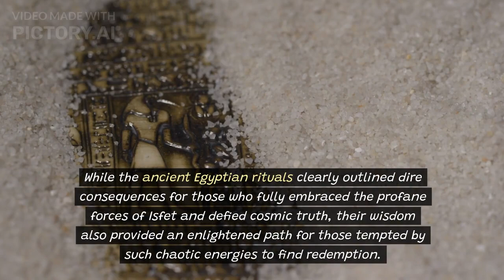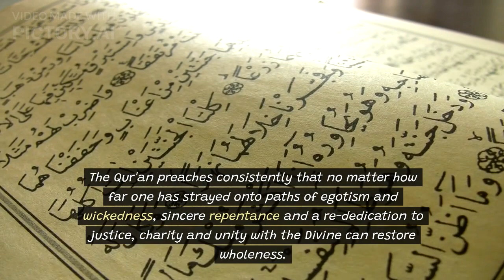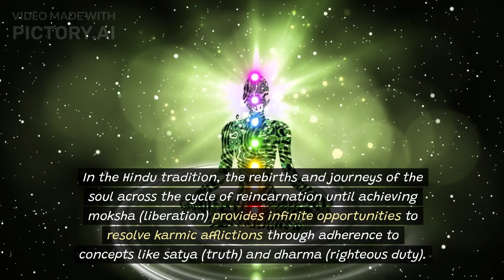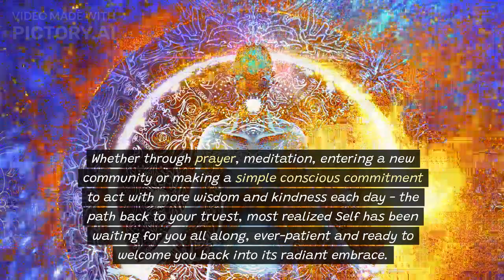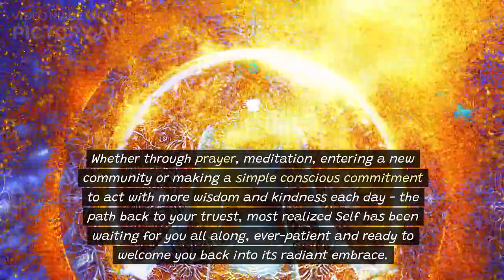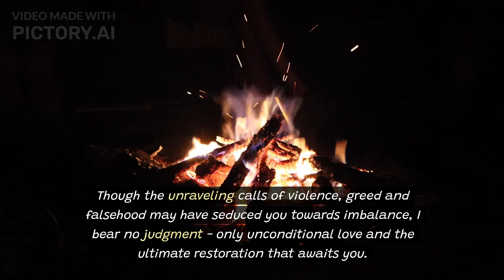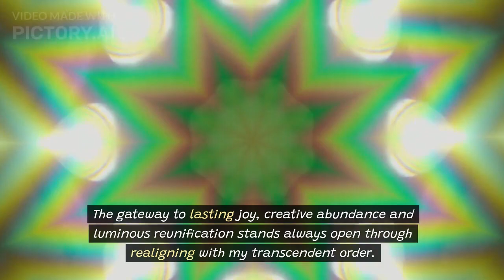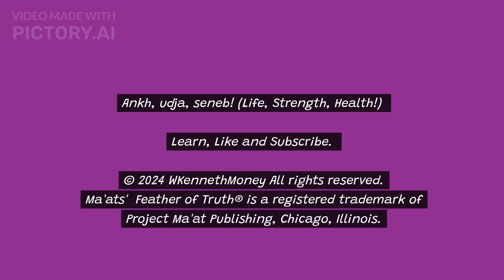The Ancient Egyptian Concept of Ma'at & Spiritual Redemption Explained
This 2 part spiritual exploration delves into the ancient Egyptian concept of Ma'at, the great goddess representing truth, harmony and cosmic order.

Part 1 "Message from Ma'at" examines how Ma'at's principles and powerful rituals were used to banish forces of chaos, evil spirits and demonic presences threatening the soul's rebirth.

Part 2 Ma'at and Redemption" provides an uplifting message of redemption, drawing parallels across global faiths on finding one's way back to virtuous living after being tempted by darkness, culminating with Ma'at's own reassuring call, inviting all who have strayed to realign with her eternal balance and divine perfection.